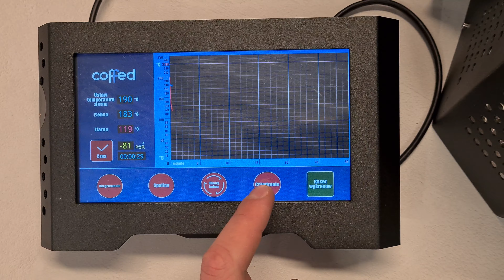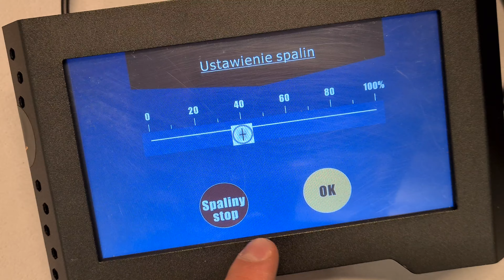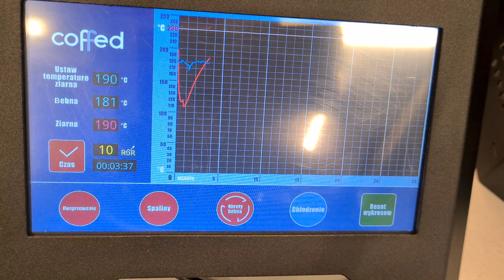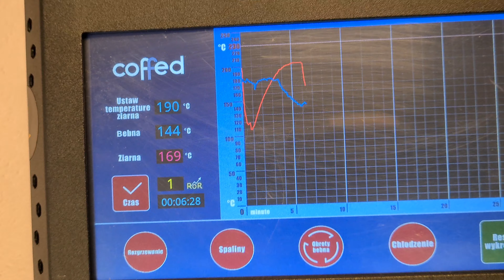Coffee sampler SRE 500 / 500 PRO during roast test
Batch size: 500-1200 g
Power supply: Electric
2.5 kW (Universal voltage110V~220V)
Heating power, Exhaust fan speed and Stirring power - adjustable